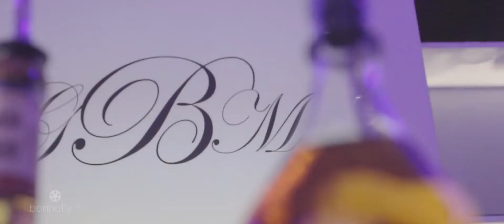gaizel + marcelo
St. Patrick Catholic Church | Eden Roc Miami Beach